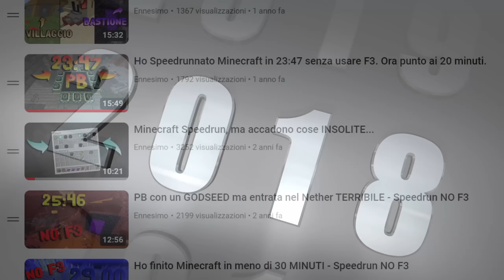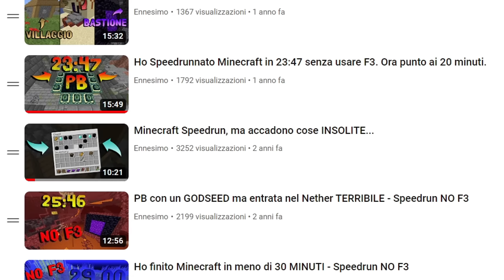La Mia Ultima Speedrun SENZA F3...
È la fine di un'era. Ho sempre speedrunnato senza usare F3, ma è giunto il momento di iniziare finalmente ad usarlo. Con l'arrivo di nuove modalità come i duelli di speedrun, ho sentito il desiderio di giocare alla pari contro gli altri speedrunner, ed è quindi il momento di abbandonare la categoria No F3. Sono fiero dei tempi che sono riuscito a fare, e di sicuro un giorno tornerò a speedrunnare senza F3 per prendermi il posto nel podio che mi spetta.

Minecraft Speedrun: si tratta di completare Minecraft nel minor tempo possibile. In pratica crei un mondo, spawni, e cerchi di ammazzare l'Ender Dragon il più velocemente che puoi. Ho sempre fatto tutto questo senza usare F3, un menù di Minecraft che facilita molto nelle speedrun... ma è arrivato il momento di iniziare ad usarlo. Presto farò nuovi record, state sintonizzati!

Non si tratta di HO FATTO UN NUOVO RECORD DI SP (15.55) oppure Ho DISTRUTTO il mio record di Speedrun... SENZA USARE F3 (13.56)